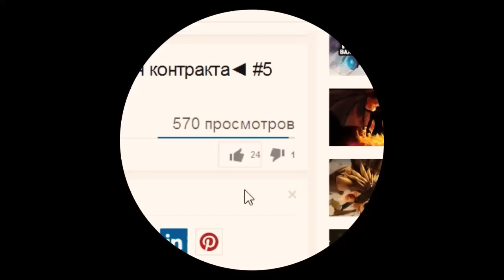Открытие сундуков Immortal Treasure 2015 в Dota 2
Immortal Treasure 2015.Открытие сундуков. Dota 2

Dota 2 Открытие сундуков.